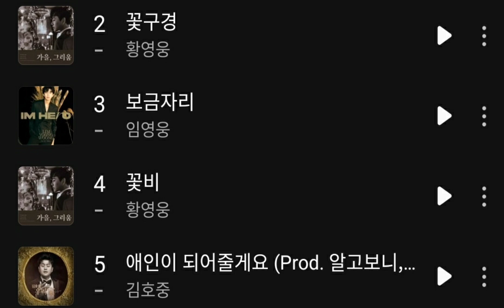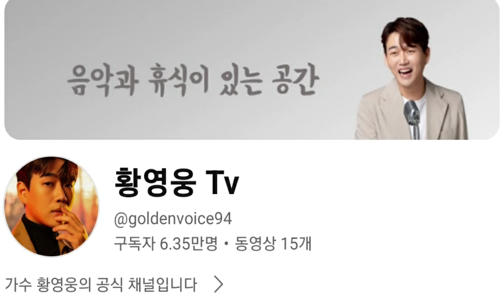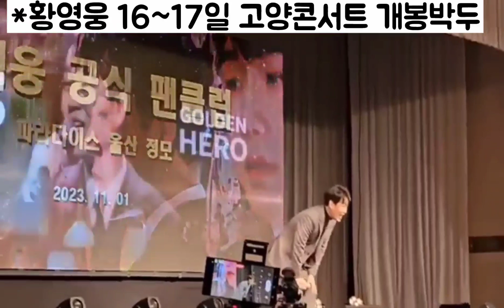[황영웅 콘서트 연습 사진 대방출| 황영웅 멜론 순위 2위 상승| 황영웅 콘서트 사진 현장 5장 공개| 고양콘서트 개봉박두]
황영웅 콘서트 연습 현장 사진 공개